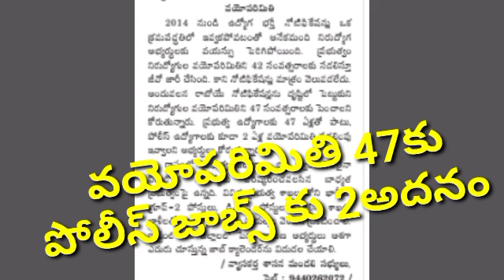వయోపరిమితి 47కుపోలీస్ జాబ్స్ కు 2అదనం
వయోపరిమితి 47కు
పోలీస్ జాబ్స్ కు 2అదనం